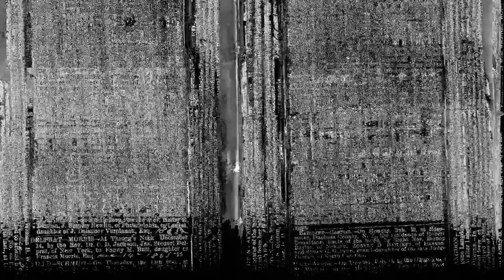Takayuki Suzui Project OOPARTS Vol.6「D-river」（ドライバー）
人間は人工機能AI(愛)と共存出来るのか！？
最後の最後までロボットを信用できるのか？

あるミッションを遂行するために集められた中年男三人。

何をするのかも分からず、約束されたのは高額な報酬だけ。指示があるまま用意された自動車に乗るも、一人はペーパードライバー、一人は免停中、もう一人は免許すら持っていない。ただその車は最新の自動運転装置を備え、目を瞑っても運転できるという。その目的も、目的地もわからないまま、三人の懐疑心を乗せ車は発進する。さらに「ドライバーが最新の人工知能を搭載したロボットであったなら？」という、もう一つのミッションが存在。３人のうち１人はその命題を実証するためのロボットだったのだ。人間と遜色ないその姿に、ロボットと認められない、ロボットであることすら信用できない男たち。ますます膨らむ懐疑心と共に、男たちはどこへ向かうのか――――。

人間は技術の躍進を願う。今や生活に身近な存在となったAI=人工知能、それが人間と同等の立場になった時、果たして人はその存在を容認できるのか？

脚本・演出：鈴井貴之

出演：
渡辺いっけい　温水洋一　田中要次　竹井亮介　大内厚雄　舟木健(NORD)　藤村忠寿(北海道テレビ)　鈴井貴之

日程・会場：
2/5(土)～2/13(日) 東京・池袋サンシャイン劇場
2/18(金)～2/20(日) 大阪・COOL JAPAN PARK OSAKA TTホール
2/25(金)～2/27(日) 北海道・道新ホール